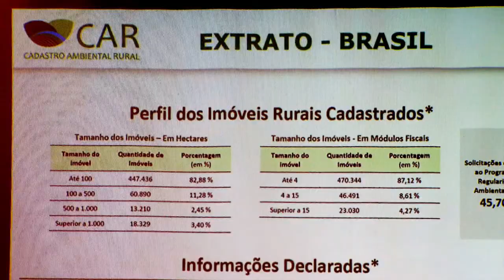Prazo para cadastramento ambiental de imóvel rural é prorrogado em um ano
DA REDAÇÃO - 03.06.15: O prazo para a realização do Cadastro Ambiental Rural (CAR), foi prorrogado para maio de 2016. Cerca de 50% dos proprietários rurais já efetivaram o CAR, que é obrigatório. Quem deixar de fazer o cadastramento ficará sem acesso a linhas de crédito e não poderá comercializar seus produtos.